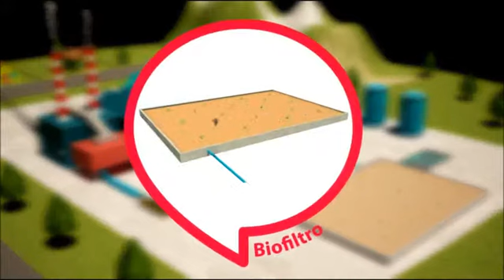BioFiltro Sustainable Wastewater Treatment Technology - Biofiltro Industry@ Solution_v2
Biofiltro Chile - Winner of Cleantech Open 2011 Silicon Valley
Cleantech Wastewater Treatment Technology
Sustainable Wastewater Treatment Technology
by Matías Sjögren